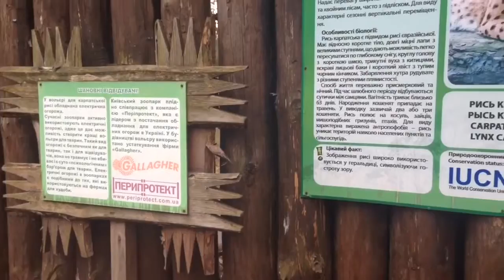Что интересного,Киев? - Киевский зоопарк 1/2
Что интересного,Киев - культовый проект канала insonstudio,в каждом выпуски проекта я рассказываю и показываю удивительные места города Киева,новые выпуски выходят каждый месяц на этом канале.

В первом видео речь пойдёт о Киевского зоологического парка,с чего все начиналось,его история,факты,стоимость входа и приятные акции.
Вторая часть видео о животных которые проживают на территории зоопарка выйдет в самое ближайшее время,на канале INSONStudio.